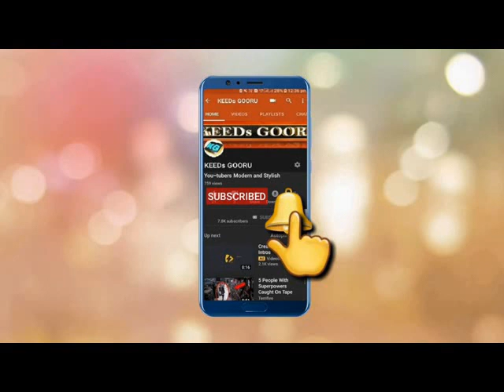LATEST TRENDING VIRAL TARZAN CARTOON MOVIE || TARZAN N JAEN || EPI-1